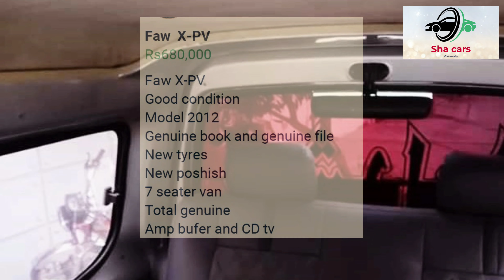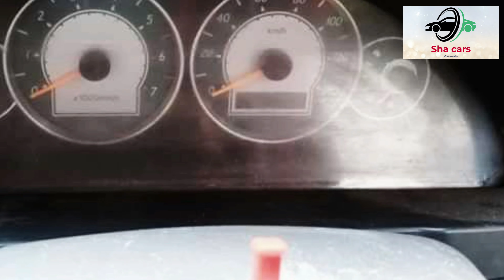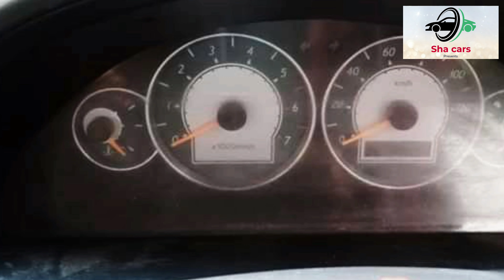Faw XPV | Used cars for sale in Pakistan | Sha cars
Sha cars presents Faw xpv 2012 model for sale as a used cars for sale in pakistan
owners contect number is 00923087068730
for more cars
Terios Daihatsu | used cars in pakistan for sale | Sha cars